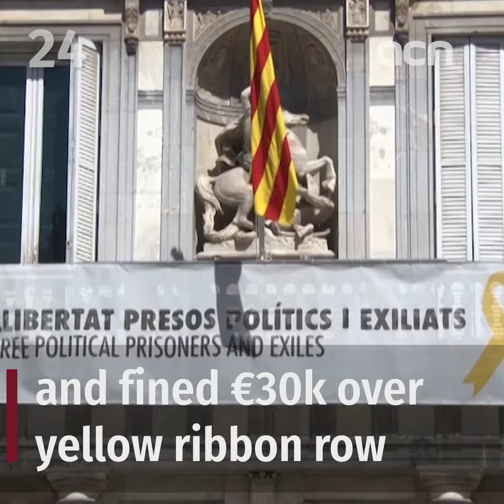19-Dec-19: 'Junqueras granted immunity, President Torra barred from office'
A top EU court has ruled that jailed politician Oriol Junqueras should have been granted immunity and freed after being elected MEP. Two hours later, Spain's judiciary barred Catalan president Quim Torra from office.